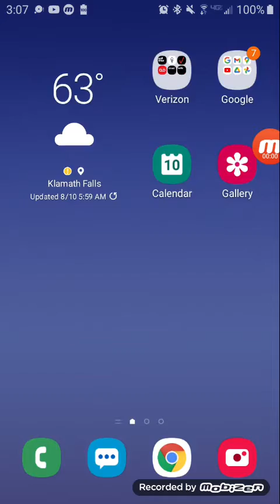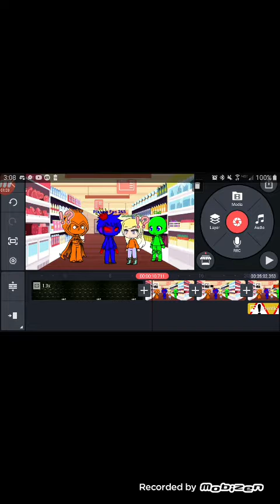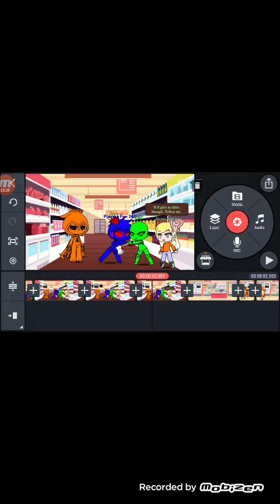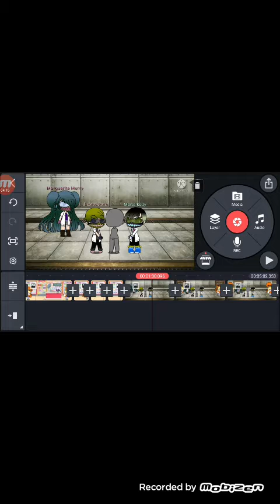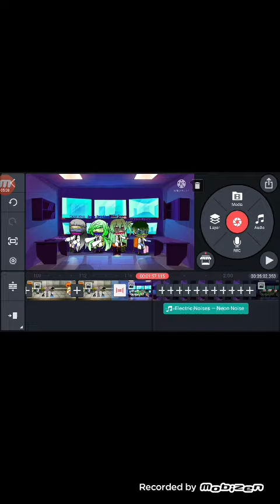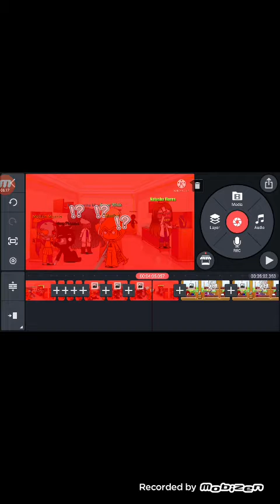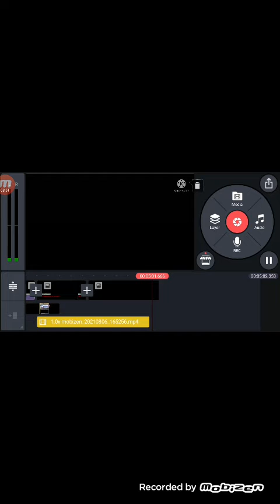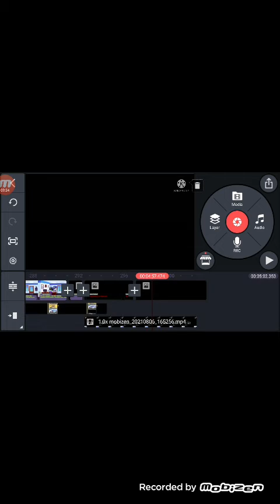The beginning of a Disaster episode 8 (sort of) (An Apocalypse is upon us)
So... something went wrong while Kinemaster was exporting this video, and I couldn't figure out what it was, so I just decided "You know what? I'm just going to record this video with Mobizen, because I don't feel like redoing all of this" Sooo... yeah. Hopefully you guys still somehow enjoy this.

Thank you to my little sister, Rosel, for voicing Natasha Flores and makong the thumbnail